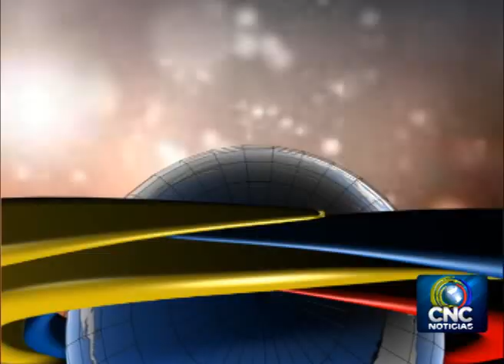Así avanza el paro agrario y de organizaciones sociales en Arauca - Canal CNC Noticias